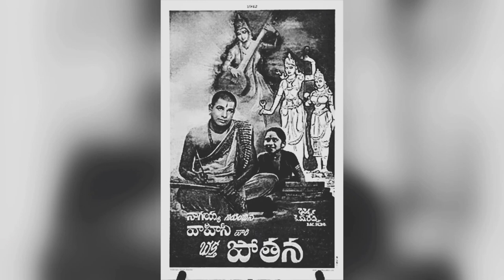KV REDDY BIOGRAPHY 🙂@eswarmedia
Source: Wikipedia